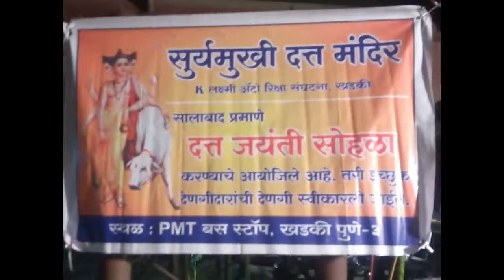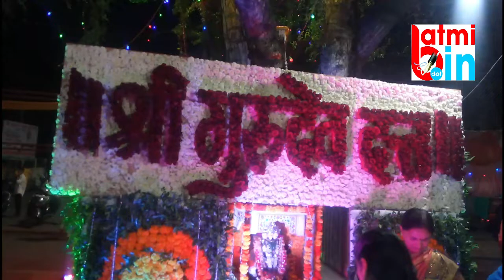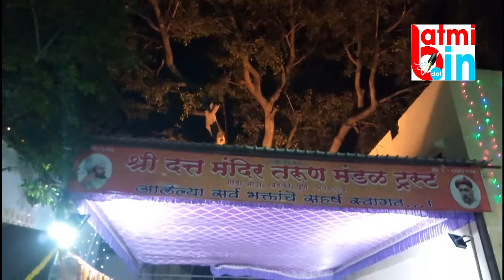खडकीतील दत्त जयंती सोहळा २०१९ khadki datta jayanti 2019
खडकीतील दत्त जयंती सोहळा २०१९
khadki datta jayanti 2019